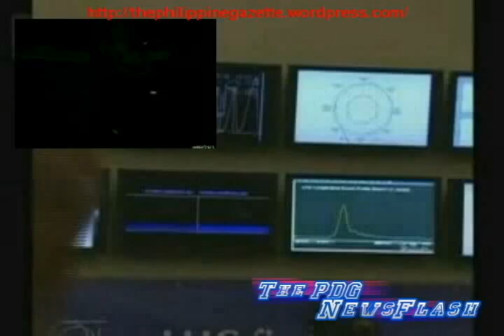LHC didn't create black holes, just Giant Killer Bubbles!!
The successful first test shows promise.